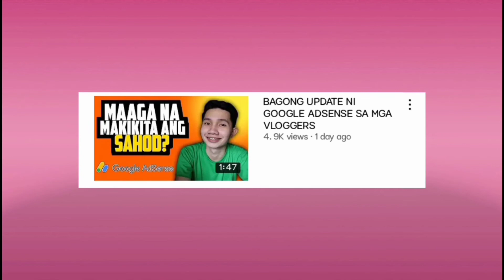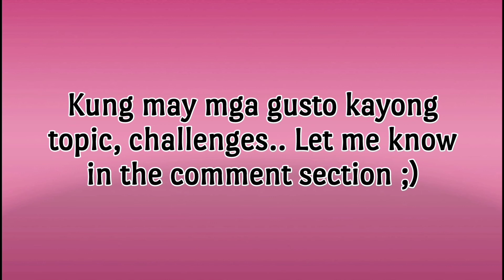GOOGLE ADSENSE PAYMENT TIMELINE UPDATE | MAS MAAGA NA MAKIKITA ANG SAHOD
Google Adsense Payment Timeline New Update | Mas maaga na makikita ang finalized total earnings.

Chilling in style by Powerdirector. Thank you!